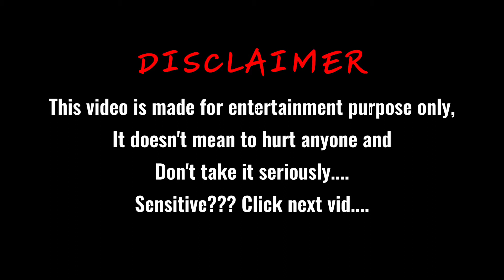Banat sa Omegle/OmeTV | Laughtrip at Kilig | Inspired by John, Niel and Raf | Rix Lavilla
Di naman ako kagalingan atleast binigay ko best ko.